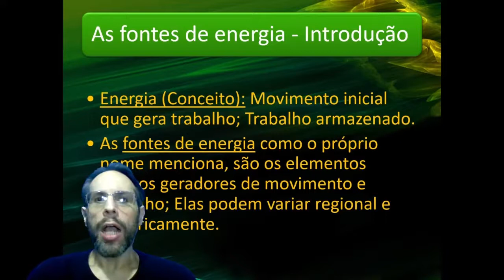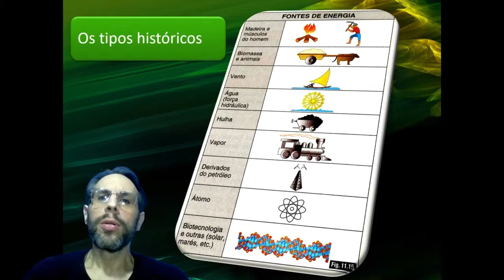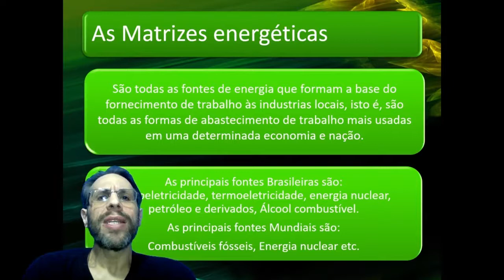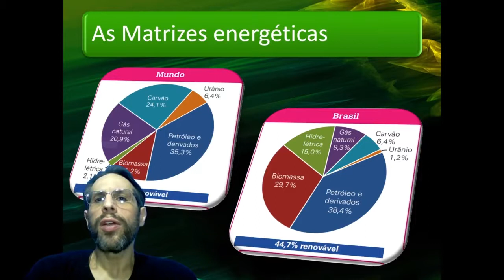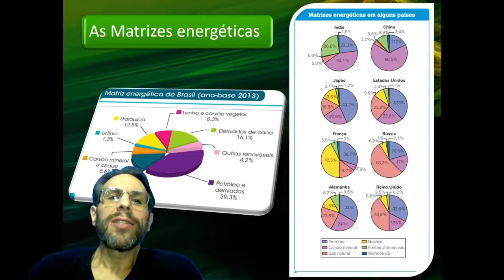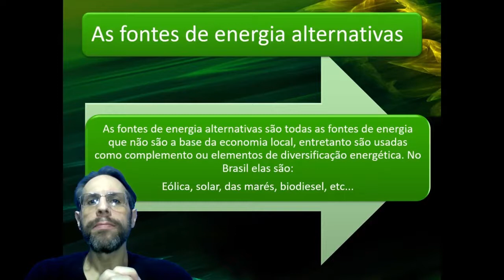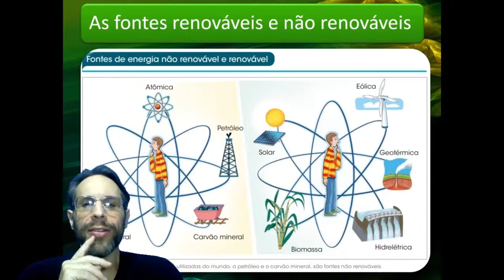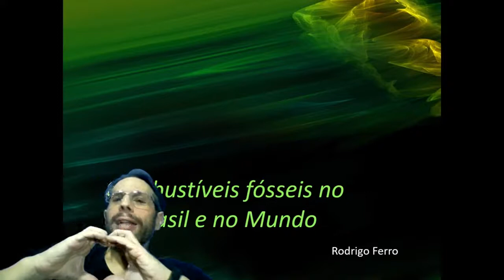Fontes de Energia Conceitos Gerais